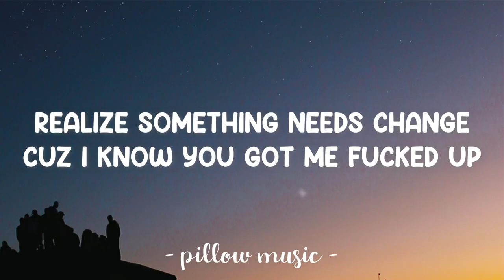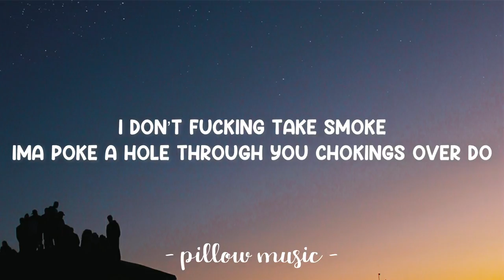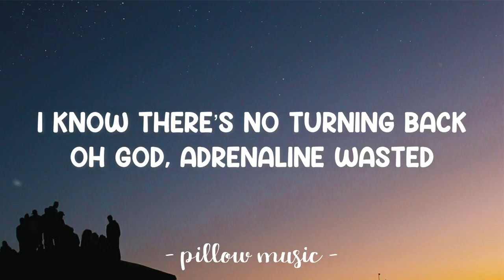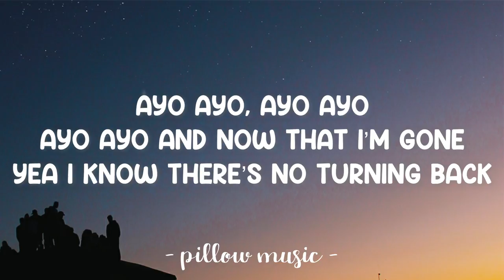No Turning Back - Neffex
NO TURNING BACK - NEFFEX (Lyrics)
Lyrics video for "NO TURNING BACK" by NEFFEX.